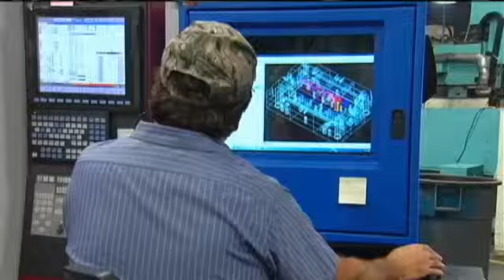Tour Addresses Skilled Worker Shortage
CEDAR RAPIDS, IA (CBS2/FOX28)--Reporter Mellaney Moore-- The Iowa Workforce Development says the unemployment rate has dropped to 3.6 percent- significantly lower than the national average. But many manufacturing companies in the Corridor say they still have hundreds of jobs open each year, without workers trained to fill them. We work with a lot of manufacturers in the area and one of the things that we hear from them a lot is how difficult it is to find skilled work force, says Kirkwood Senior Director of Corporate Training Amy Lasack. Thursday at Kirkwood Community College 15 manufacturers set up booths. Thats 15 opportunities to learn about whats made in the Corridor and how to be a part of it.  Kirkwood staff say when many people think of manufacturing...they think of what the industry looked like years ago. The United States is a country that was founded on making things, says MSI Mold Builders President Roger Klouda. His company in Linn County makes plastic injection molds for major brands like Polaris, Yamaha and Honda. He says manufacturing is much cleaner and more high-tech than it used to be and something that can be made into a career. Those of us who still make things have a lot of pride in that, he says. MSI Mold Builders is one of 15 companies at Kirkwood's Advancing the Future Tour. They want people to realize that in order to continue to move forward and grow within our region, manufacturers play a key part in that, says Lasack. Manufacturers say they have to compete nationally for workers, but promote the industry and local programs to get help here. I think a lot of times people don't realize what skill of math, for example is needed to run one of their machines, what kinds of skills are necessary to do a nice weld, They hope programs like these help decrease concerns over the lack of workers. If you would like to learn more about the companies at the tour promoting manufacturing, visit the Advancing the Future website.